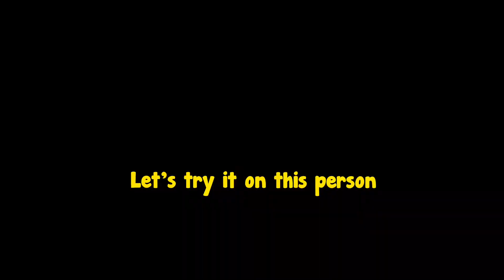*RARE DROP*I defeated The Saw Boss In BLOX FRUITS 🏴‍☠️| ROBLOX